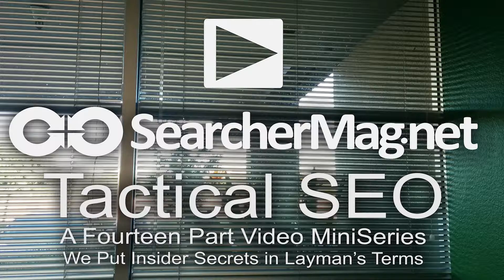SEO Tactical Tip #6 - Top Keywords - SearcherMag.net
Keywords are extremely important when ranking for topics and delivering results important to search users. At their most simplistic form they are relevant words that are often searched for in relation to the topic at hand. There are several tools online that allow you to research and observe trends for the most common. It will be well worth your time to review the results on both the Google and Bing keyword tools. Choose the areas with the most related and trafficked interactions to maximize your web engagement results.